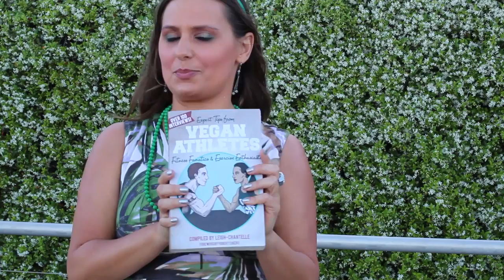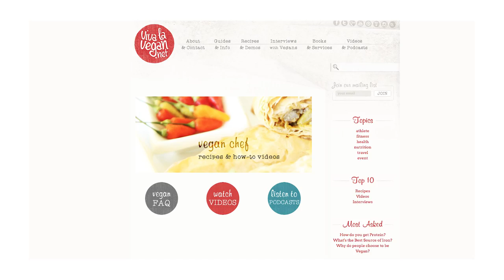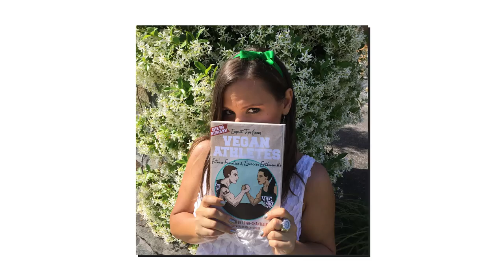Help Fund my Vegan Athletes Book on KickStarter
Leigh-Chantelle from Viva la Vegan! is about to launch her epic 340-page Vegan Athletes Book and would love your help in funding it!

About the Book:
"Expert Tips from Vegan Athletes, Fitness Fanatics & Exercise Enthusiasts" is a collection of interviews with inspiring vegans who are immersed in the fitness world. You will be introduced to over 100 vegans who share their fitness training, knowledge and advice, their favourite foods, and just what to say when someone asks where they get their protein from!

Many different athletes from all over the world have been interviewed for this book, which started as an online series in 2012. There are Olympians, professional sports people, personal trainers, and those who simply live for working out and being fit.

Many vegan athletes have found success in their fields by adopting a plant-based diet, and a more compassionate, ethical way of living. Use their knowledge and stories as a guiding light towards a brighter future, and as a source of inspiration to encourage your own focus on your chosen fitness goals, and guarantee that you also excel.

Music "Heartbeats" by Clint Gough